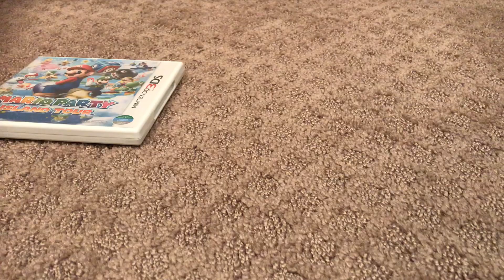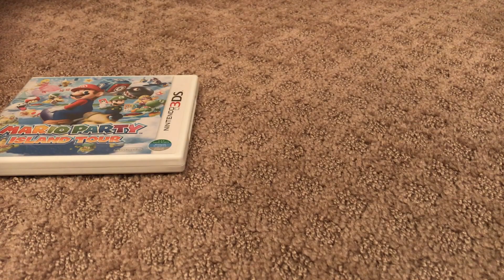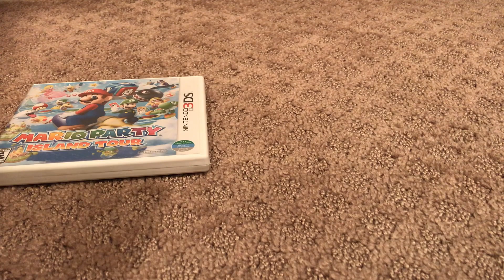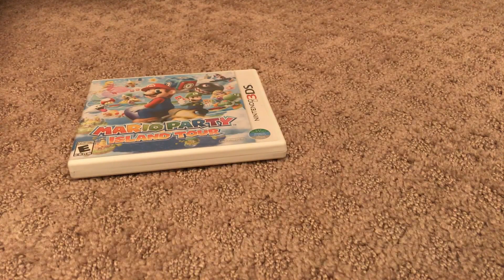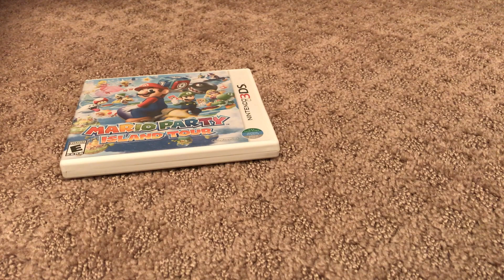Playing MarioParty Island Tour and playing choicest voice as a Minigame Pt 2